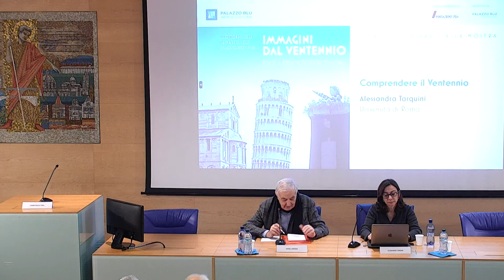Comprendere il ventennio. Incontro con Alessandra Tarquini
È esistito un problema di comprensione del ventennio fascista? E, oggi, in che modo possiamo definire il fascismo? Cosa differenzia il regime mussoliniano da altre forme dittatoriali che si sono susseguite nella storia? Nella relazione cercherò di rispondere a queste domande scegliendo un punto di vista che è quello della cultura. Nelle prime righe del volume La cultura fascista, pubblicato nel 1936 dal partito nazionale fascista per i corsi di preparazione politica destinati ai giovani, si legge che «una cultura è una concezione della vita» e non un «modo individuale d’essere», «un abbellimento dell’intelletto o una contemplazione privata». La cultura, in sostanza, è un’attività «creatrice di un popolo». A partire dalla cultura fascista possiamo individuare le caratteristiche principali del totalitarismo italiano e comprendere il ventennio in modo più approfondito di come è stato fatto per molti anni.

Alessandra Tarquini è docente di Storia Contemporanea all’università Sapienza di Roma dal 2011. Ha svolto attività di ricerca e di didattica in diverse università italiane e straniere. È una studiosa di storia politica e culturale e ha pubblicato saggi e volumi su diversi temi della storia del Novecento. Si è occupata a lungo di fascismo e negli ultimi anni ha dedicato attenzione alla sinistra italiana e al tema dell’antisemitismo. Accanto all’attività accademica, scrive sul Corriere della Sera e collabora a trasmissioni RAI. Le sue pubblicazioni più importanti sono: Il gentile dei fascisti: gentiliani e antigentiliani nel regime fascista (2009), Storia della cultura fascista (2016), La sinistra italiana e gli ebrei: socialismo, sionismo e antisemitismo dal 1892 al 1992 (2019).